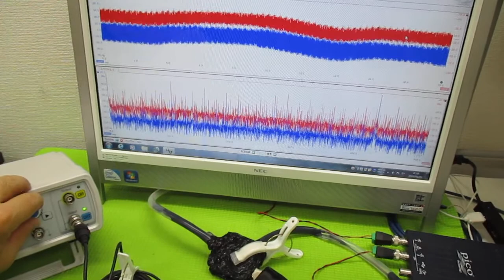メガヘルツの超音波発振制御プローブ ultrasonic-labo